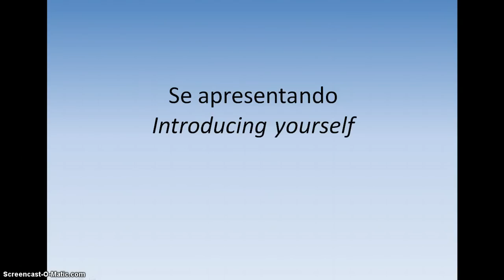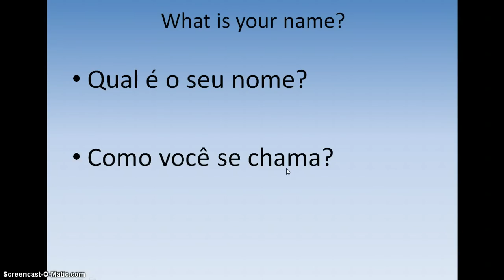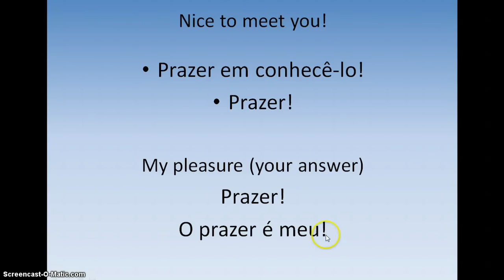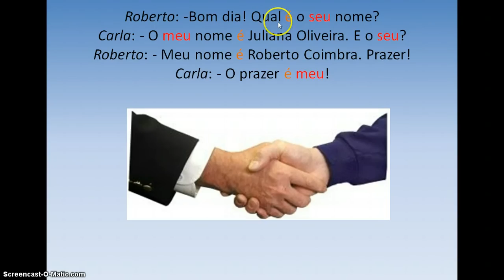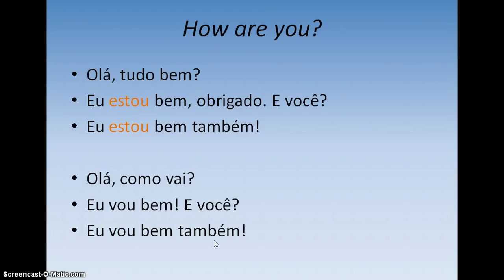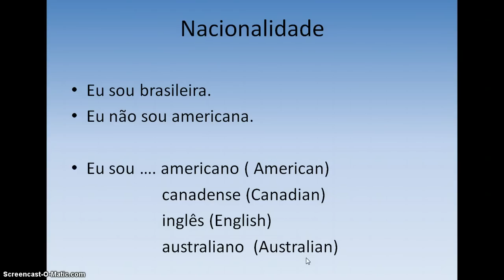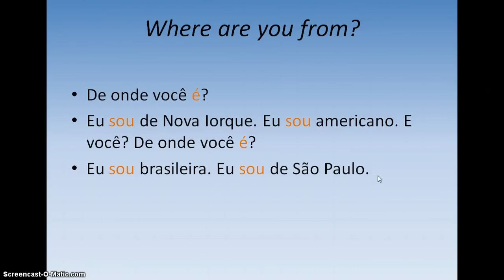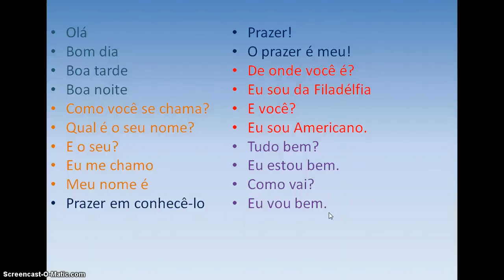Introducing yourself in Portuguese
Learn how to introduce yourself in Portuguese, telling your name, where you are from, and showing interest in learning the same about others.